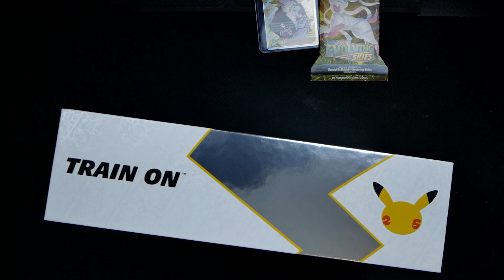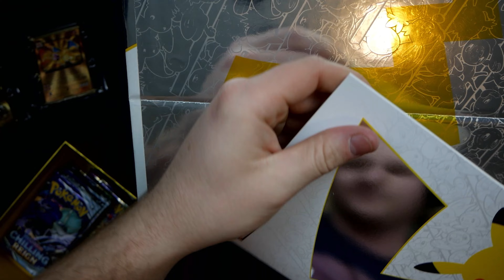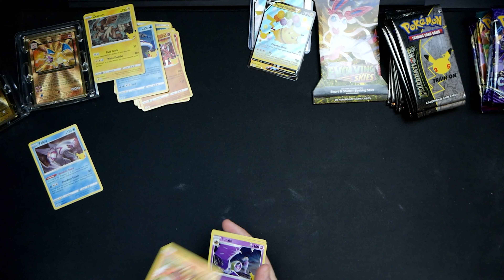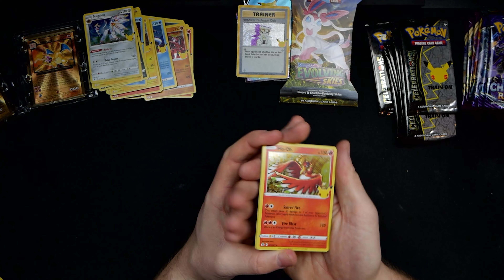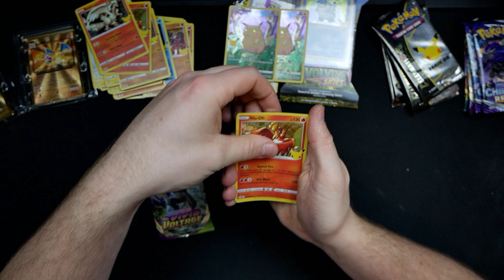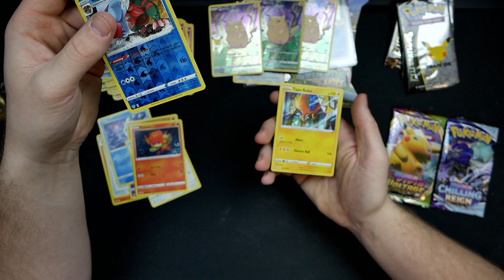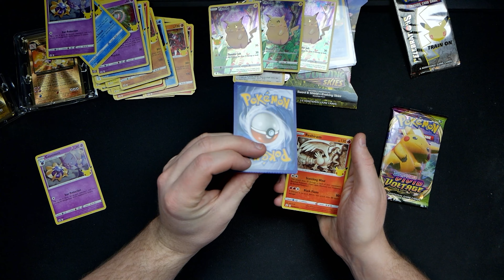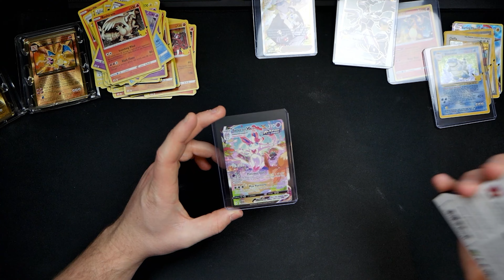OPENING A $300 2021 ULTRA PREMIUM COLLECTORS CELEBRATIONS BOX #1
Today we open a ultra premium collectors celebrations box! These boxes have some awesome collectables that are only available in the box! So stick around and see what goodies we get! Charizard maybe? Did not mean for this to go out in the middle of the night! Sorry guys!